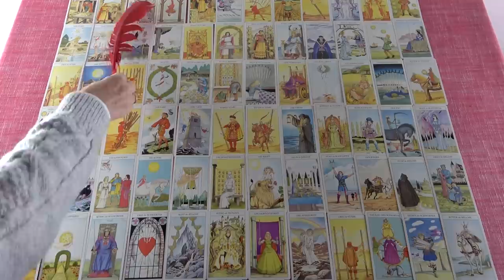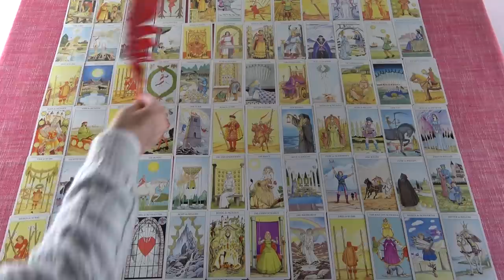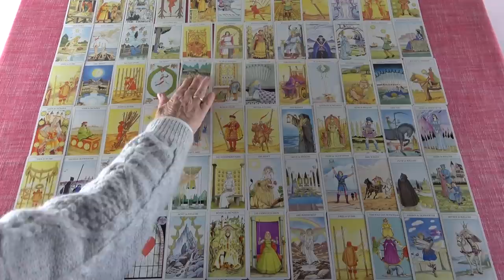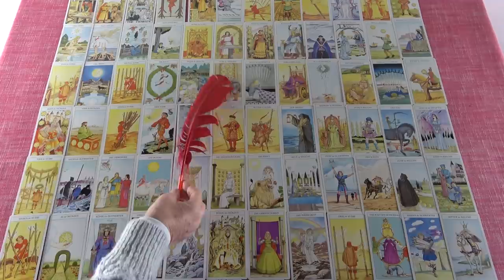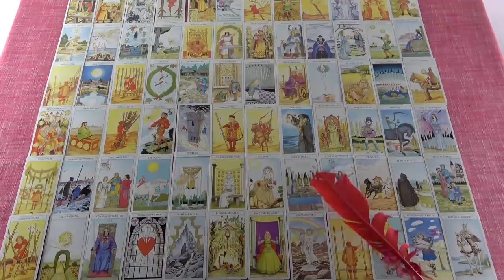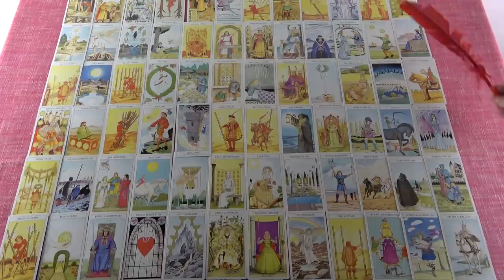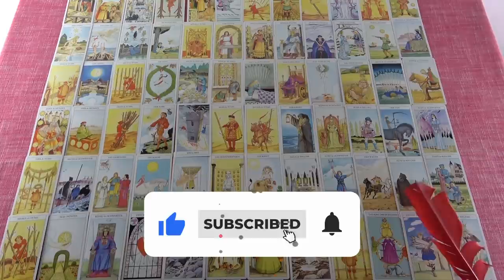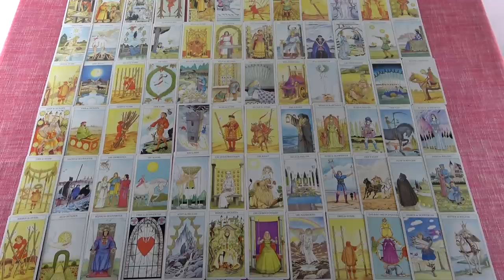Mi vár rád 2022 évében? ❤ Éves jóslás ❤ "Oraculum in annum"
Telefonos elérhetőségem jóslásra:
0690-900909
750Ft/Perc

Átutalás:
Erste Bank
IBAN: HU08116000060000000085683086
BIC: GIBAHUHBXXX
Tulajdonos: Dendera Susanna Medici

Kép: shutterstock/FGC